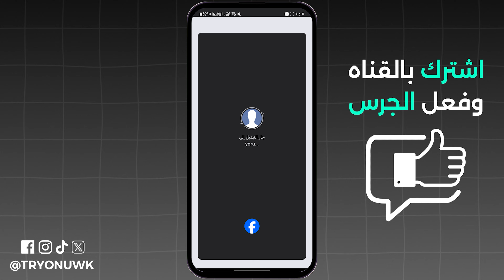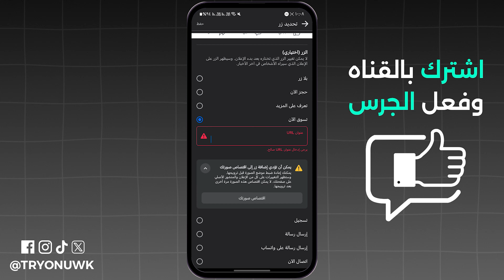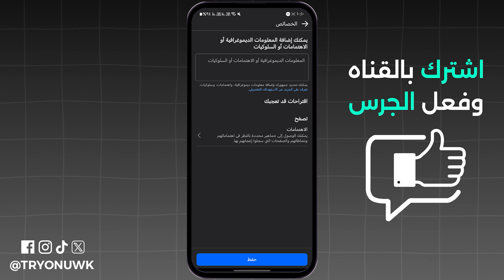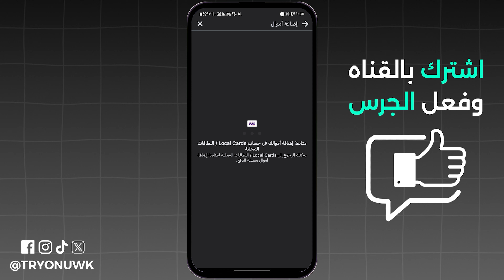عمل اعلان ممول في الفيس بوك ناجح من الهاتف 2024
تبحث عن عمل اعلان ممول في الفيس بوك ناجح من الهاتف 2024؟ في هذا الفيديو، طريقة عمل اعلان ممول فيس بوك من الموبايل، بما في ذلك كيفية إنشاء اعلان ممول على الفيس بوك عن طريق فوري ،ستتعلم كيفية إعداد اعلان ممول ، إذا كنت تتساءل كيف اعمل اعلان ممول فيس بوك أو ازاي اعمل اعلان ممول فيس بوك أو شلون اسوي اعلان ممول فيس بوك، فهذا الفيديو لك.

00:00 مقدمة
00:06 عمل اعلان ممول فيس بوك